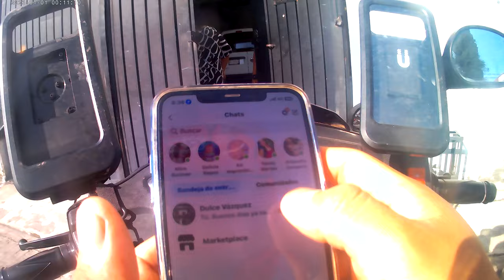Repartiendo Desayuno sorpresa fall me equivoque de dia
en mi canal encontraras un sin fin de cosas, desde tutoriales, imboxsign, viajes, videos repartiendo cominda, tips., compras en platadormas chinas y mas